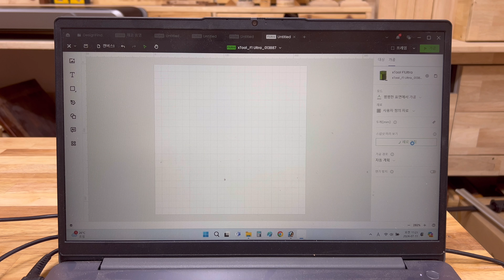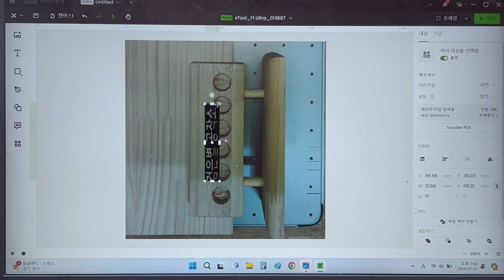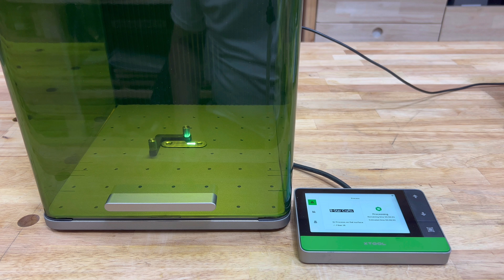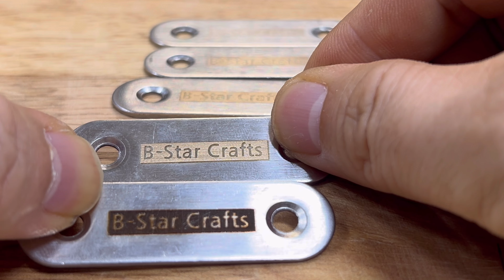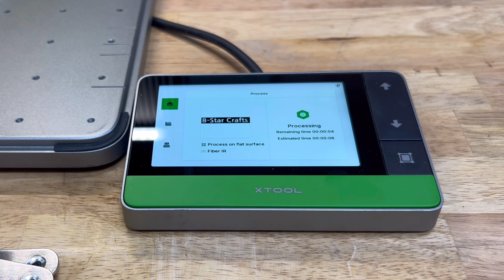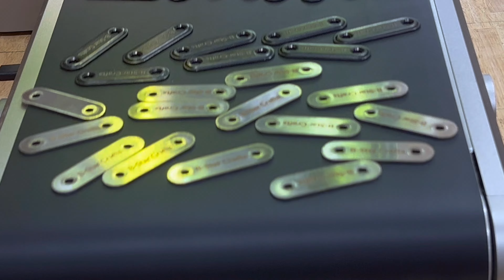이제껏 보지 못한 레이저 각인기의 독특한 기능 / 엑스툴 F1 울트라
이번 영상은 엑스툴에서 새로 나온 F1 울트라의 놀라운 기능 등을 다뤘습니다.

엑스툴 관련 정보

국내A/S센터 운영중 ☎️구매상담 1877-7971☎️

국내 유일 레이저 라이브 스트링
F1울트라 생방송 7월24일 PM 2시 ⭐️

Unique features of a laser engraving machine never seen before

This video covers the amazing features of Xtool's new F1 Ultra.